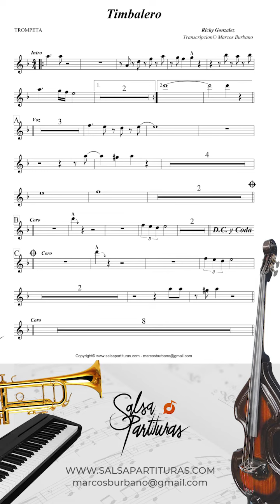TIMBALERO [RICKY GONZALES] Sheet Music Orchestra